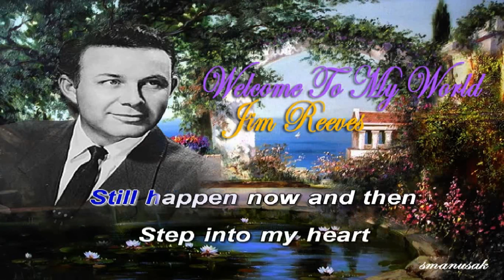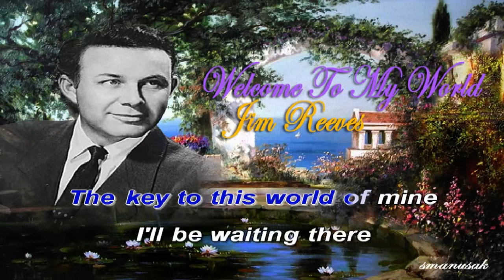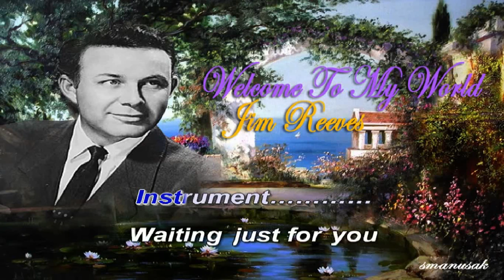Welcome to My World Jim Reeves karaoke